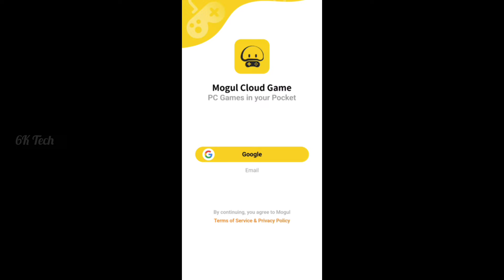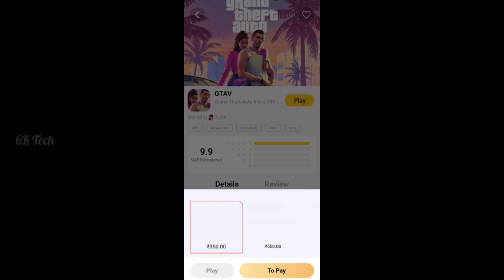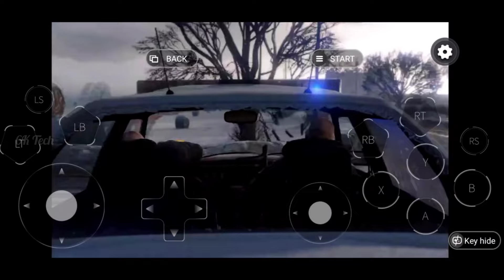ഇനി GTA 5 Queue ഇല്ലാതെ Mobileലിൽ കളിക്കാം🔥|100% Free🥳| [6K Tech]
How To Play GTA 5 On Any Mobile Phones Without Queue🙌
100% Free..
Limited Offer🔥
Play On Low End Devices With Internet.